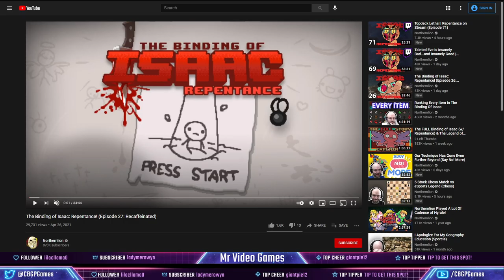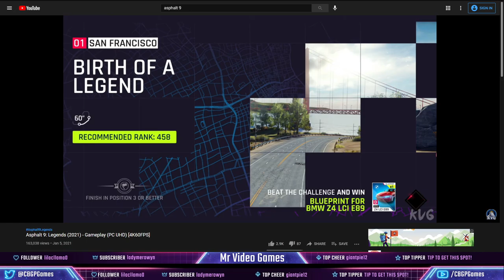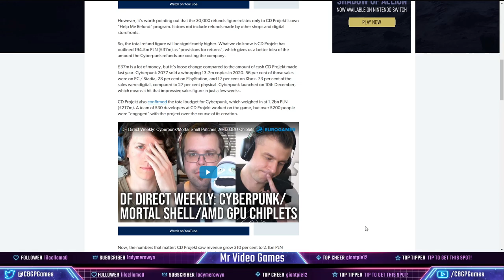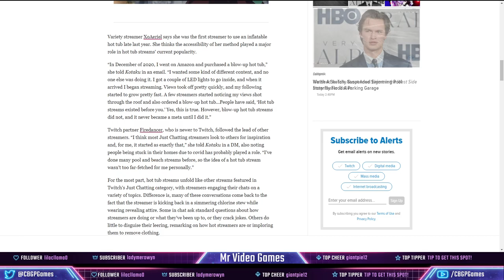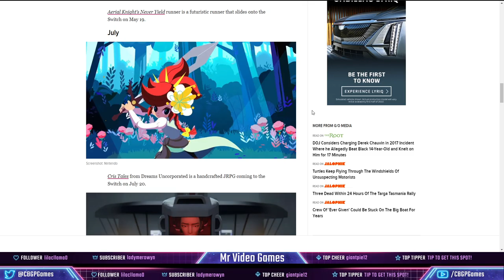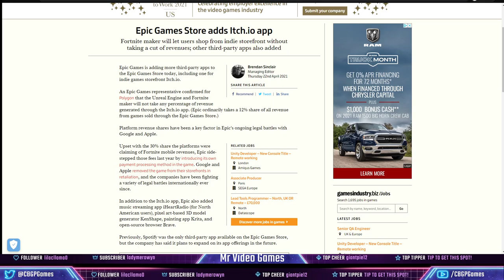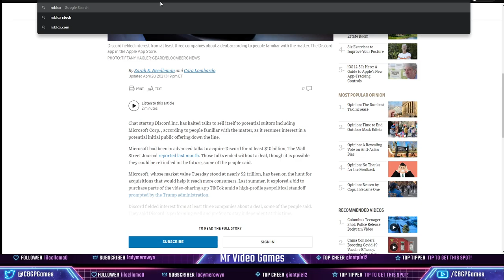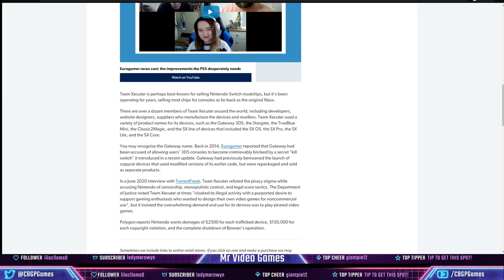More like Bland Wonderland, playstation store here to stay, Jeff Kaplan leaves Blizzard and more!